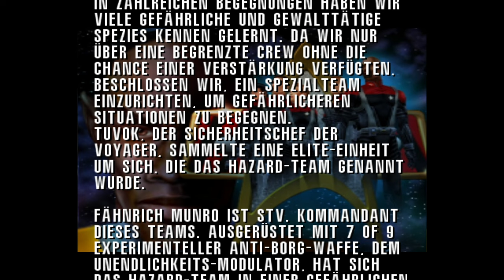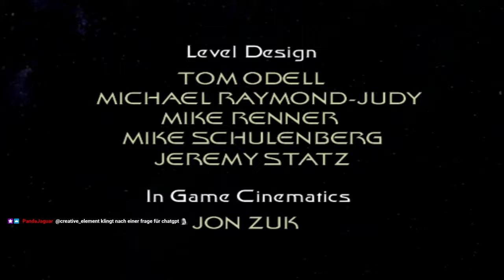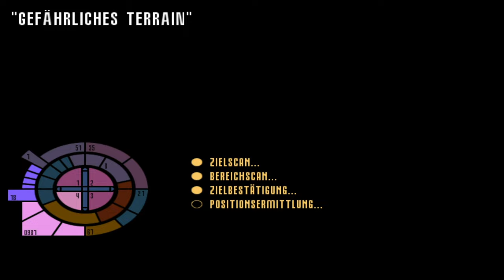Star Trek Elite Force auf höchster Schwierigkeit! (2023 Longplay) - Spinnis Kindheit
Seit sechs Jahren befindet sich die USS Voyager auf ihrer Odyssey durch den Delta Quadranten, auf der Suche nach einem sicheren Heimweg. Um das Schiff vor den vielen Gefahren, die der Besatzung in dieser Zeit begegnet sind, zu schützen, ruft Sicherheitschef Tuvok eine neue Spezialeinheit ins Leben: Das Hazard Team. Speziell trainiert und ausgestattet mit einem speziell konzipierten Schutzanzug soll das Hazard Team das Schiff schützen und Missionen übernehmen, die für gewöhnliche Außenteams zu gefährlich wären.
Als die Voyager sich nach dem Angriff einer fremden Sonde in einem unbekannten Raumschifffriedhof wiederfindet, beginnt für das Hazard Team und dessen stellvertretenden Leiter, Ensign Alex Munro, eine Feuerprobe. Um das Schiff zu schützen und einen Ausweg aus der "Forge" zu finden, muss sich das Team neben völlig unbekannten Gegnern auch gegen Piraten und die Borg behaupten.

Elite Force gilt als eines der besten Spiele, die das Star Trek Franchise hervorgebracht hat. 23 Jahre nach dem ursprünglichen Release im Jahr 2000 will ich herausfinden, ob das Spiel diesen Ruf verdient hat.

-- Squadmates --
Wir retten in diesem Run alle Teammitglieder, die gerettet werden können. Hier sind die Bedingungen, die erfüllt werden müssen:
Odell: Die Scavenger-Basis unerkannt durchqueren, bis wir das Gebiet der Hirogen erreichen.
Nelson: Wir müssen das Projektil mit unserem Körper abfangen, dass ihn sonst treffen wird. Er wird dennoch verletzt und kann die Mission nicht fortsetzen.
Foster: Stürmt durch die Assimilationskammer und erreicht ihn, bevor die Borg seine Assimilation vollenden.
Csatlos: Verhindert, dass er durch Waffenfeuer oder Stürze zu viel Schaden nimmt.

Nicht gerettet werden können:
Lathrop: Gescripteter Tod durch die Borg am Ende der Scavengermission.
Biessman: Gescripteter Tod während des Gefechts in der Forge.

-- Kapitelauswahl --
0:00 Hauptmenü
1:57 Kubus-Simulation
17:30 Angriff auf die Voyager
40:17 Holodeckprogramm "High Noon"
44:58 Etherianisches Schiff
1:23:47 Holodeckprogramm "Camelot"
1:29:33 Scavengerbasis
2:15:08 Bosskampf: Der Jäger
2:30:04 Borg Kubus
3:06:08 Holodeckprogramm "Qo'noS"
3:20:41 Die Dreadnought
4:05:49 Harvesterangriff auf die Voyager
4:17:03 Die Forge
4:53:26 Bosskampf: Der Vorsoth
5:01:12 Epilog

Jeder von uns hat Spiele, die ihn geprägt haben, ob selbst gespielt oder bei Familie und Freunden zugeschaut. In Spinnis Kindheit nehme ich mir Spiele vor, die meine Kindheit in irgendeiner Weise geprägt haben.